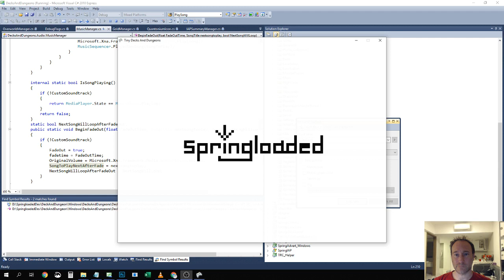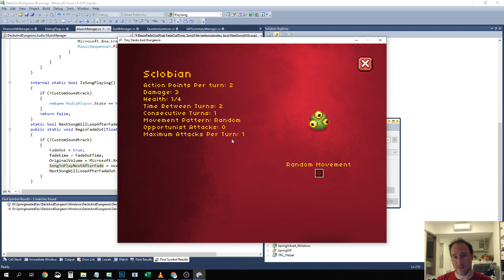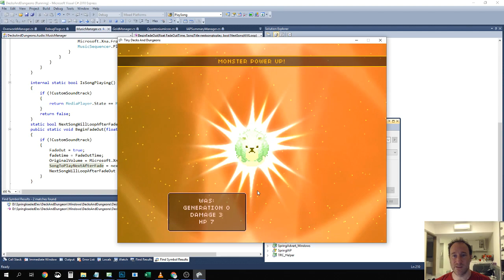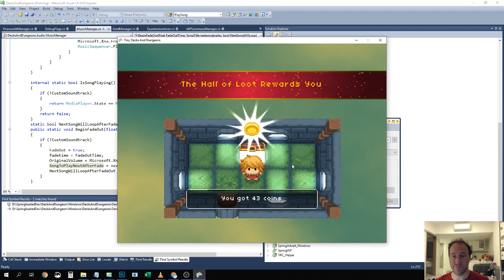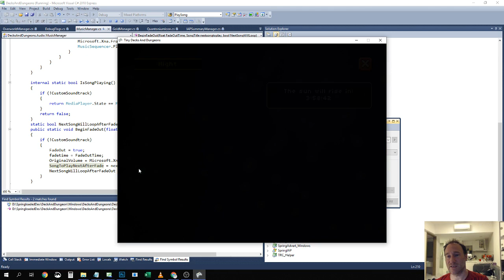Speedrunning GameDev Pt 13 (Tiny Decks & Dungeons)